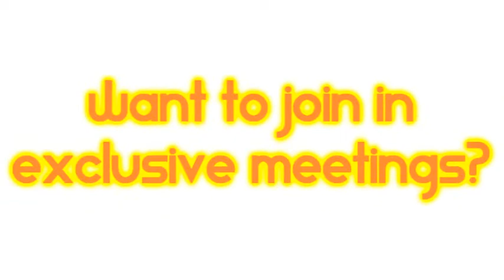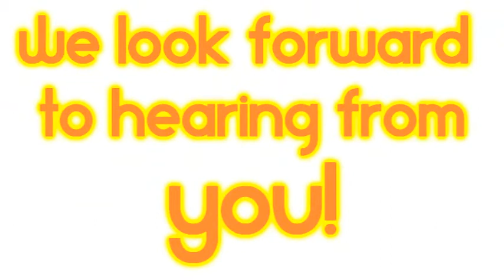CYNificant Promotional Video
Thinking of joining the fan club, but not so sure?
Here's an overview of what you get to do in the Fan Club! :)

Oh, and Happy New Year! (as of 28.12.11)